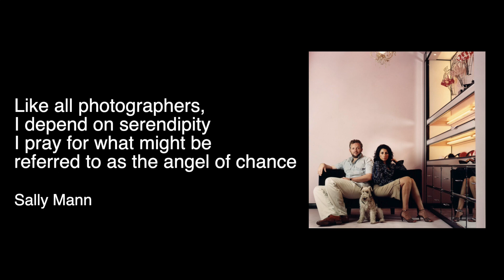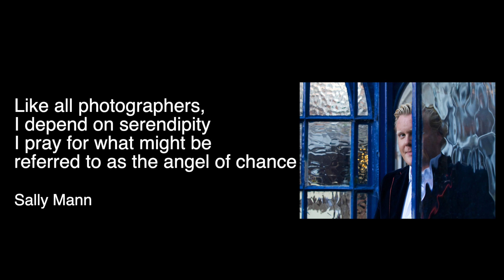Behind the United Art Gallery - Sarah Weal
In this video-podcast I'm talking with Sarah Weal, a portrait photographer from United Kingdom, about her work.